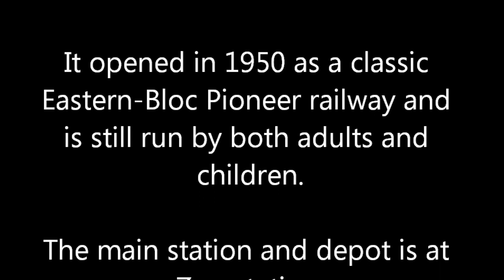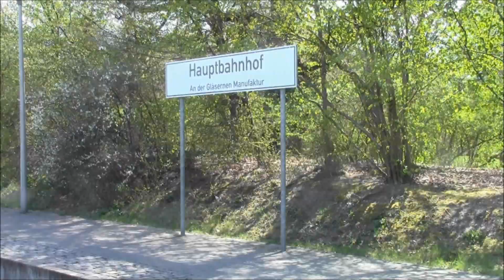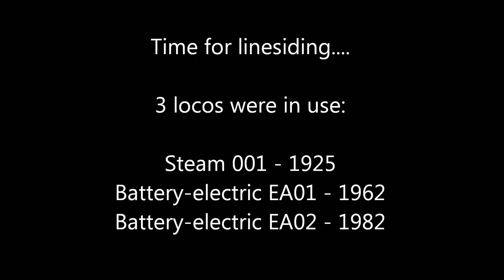Dresden Parkeisenbahn April 2015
Germany has a number of park railways and one of the more famous is in the Grosser Garten in Dresden.  It is of 15-inch gauge (381mm) and runs for 5.6 km around the park.

Most weekends see at least one of the railway's steam engines (4-6-2s built in 1925 by Krauss) in service supplementing the 2 battery-electric locos.